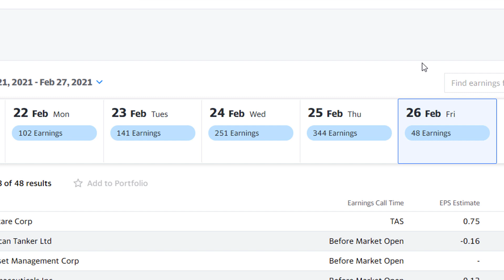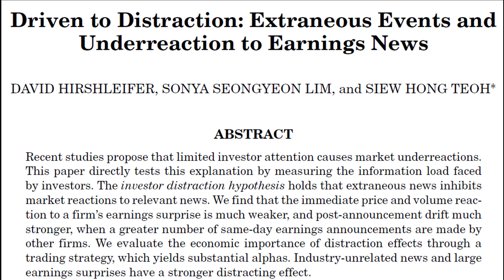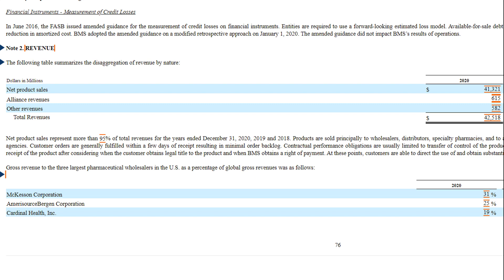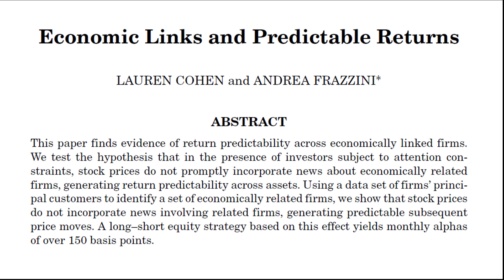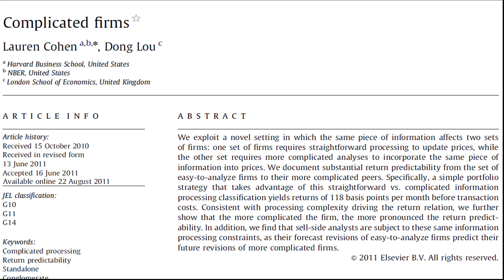Limited Investor Attention in the Stock Market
In this video I discuss the research on limited investor attention. Using examples of earnings announcements, major customer information, and firm complexity, I demonstrate how limited investor attention has a significant effect on how quickly the market reacts to publicly available information.